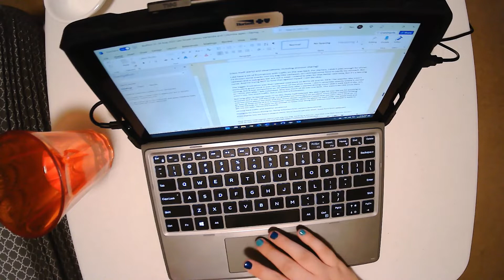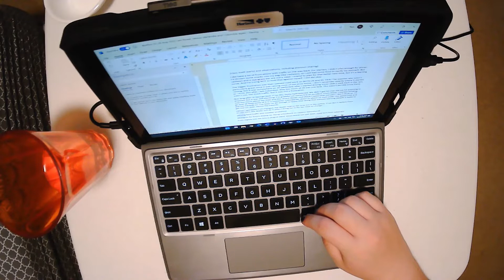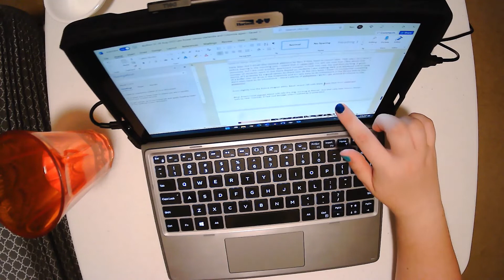Write with me (17 mins, no noise) (33)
Write with me challenge:

Minimum length: ~10 minutes. I intended to do these every day, but that’s not sustainable. I’ve since decided to batch them and post them via Youtube’s option to schedule an upload. I realize that’s probably an odd system, but I want to try a different posting schedule. I think that’s what would work better for me in the meantime.

Yes, this is how I write. I start with a base outline in [brackets] and expand from there. I’ll also edit as I go and create more [brackets] to fill in. Some of these videos include editing or reviews / checks done before the book is published. Yes, I consider that part of the overall writing process.

This is a friendly reminder that, despite popular belief, work is copyrighted on the internet. Do not test me.

You may notice an editing skip around 7:30. That was due to a minor technical issue.